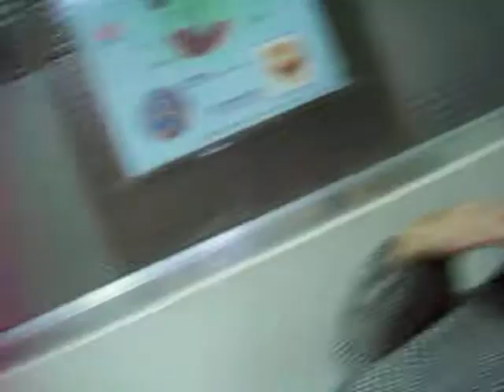2010 May 😂 Grammy and Joyce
As you can see, my grandma (father's mom) had amentia. We were still good friends to some degree.